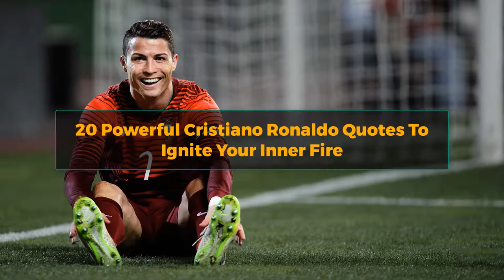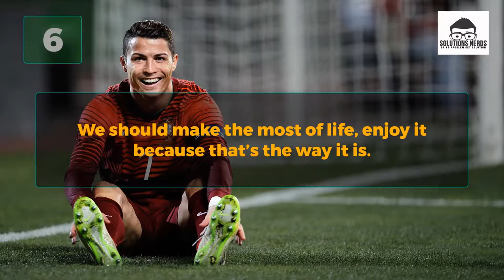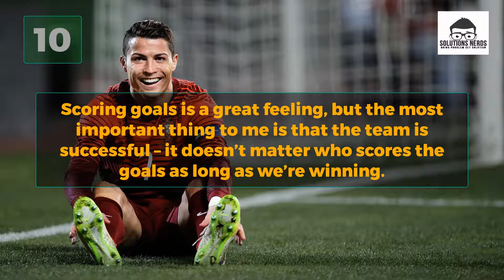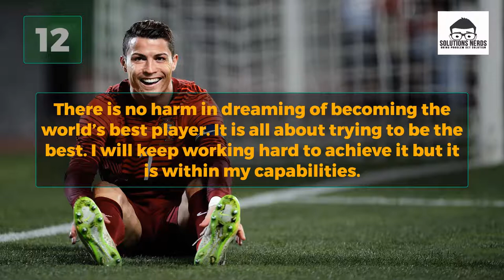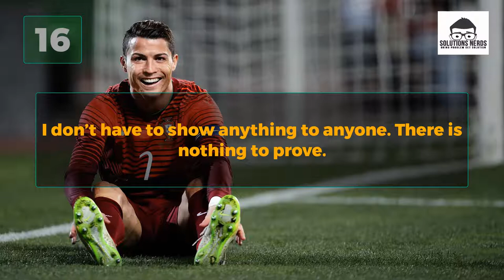Cristiano Ronaldo Best Quotes Ever | Motivation | Inspiration | Success | Best in the world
This is really important video in which you will learn whats really a persons is and whats really the teaching is. TO get motivation and inspirations watch this video.